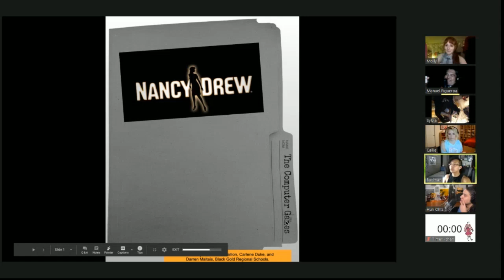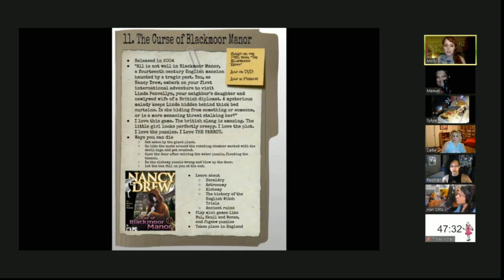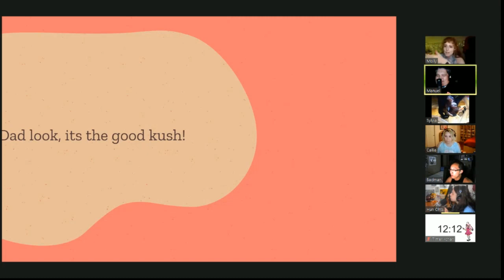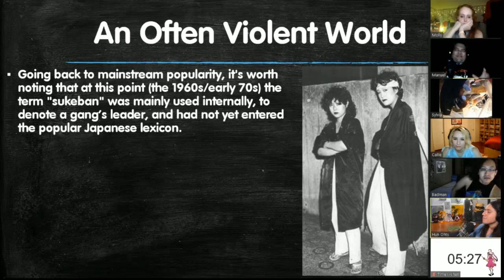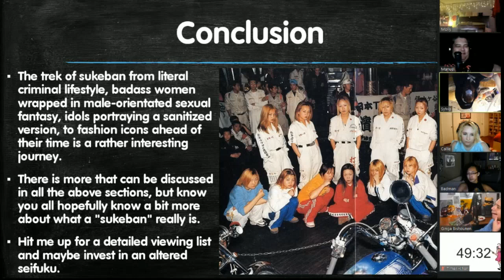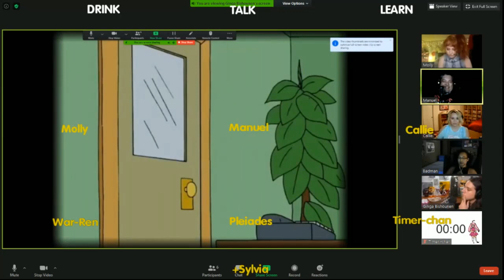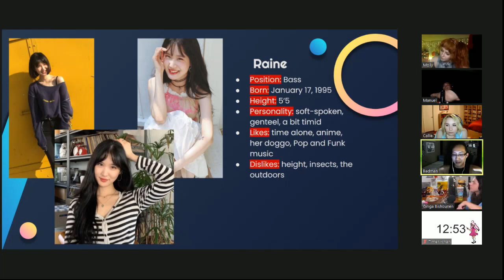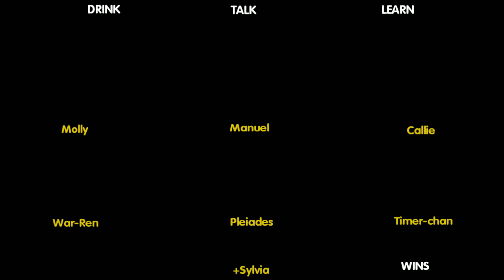Drink Talk Learn #13: Nancy Drew Games, Finish That Vine, Sukeban, Tales of Symphonia, MSCHF, Storm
0:00:00 Introductions & Opening
0:10:30 Nancy Drew Games (Molly)
1:27:00 Voting & Middle Nonsense
1:36:30 Finish! That! Vine! (Callie)
2:20:30 Voting & Middle Nonsense
2:32:30 Sukebam: Delinquents & Fashion Icons (Manuel)
3:24:45 Voting & Middle Nonsense
3:40:00 Drunk Tales of Symphonia (Sylvia)
4:05:00 Voting & Middle Nonsense
4:20:25 MSCHF (Pleiades)
4:50:05 Voting & Middle Nonsense
4:56:50 Storm (Warren)
5:45:00 Voting & Winner & Closing

Description:
Welcome! Here's the thirteenth of our "Drink Talk Learn" streams and boy was it CURSED!!! Molly returned and we were joined by yet another Peachy Parade member in the form of Sylvia (who spent most of her time on the show upside-down!) and we were primed for the best one yet! We started with some Nancy Drew stuff, which also provided us one of our biggest, most active audiences we've ever had live before, but what was going to be just another two-parter presentation turned into our first one that broke 60 minutes! We tried to soldier on, but this would turn out to be one of our longer shows even though we moved really fast during all the down times. Also, Sylvia didn't last much beyond her own presentation, but her scores were given before she left. Speaking of scoring, this might be the last one we do that as it created a lot of nonsense and did we mention that the popular vote got taken over by bots? Because it did! There are other cursed moments here (and one weird audio drop) but we also lost the stream several times due to XSplit acting up (it actually needed a missed update to work properly) but one should just watch to experience all the cursed-ness in real time! As always, be sure to let us know what you think about this series, how we can improve it, and what your thoughts on our topics are in general! Catch future Drink Talk Learn streams at 6 PM PDT on Saturdays and be sure to follow/sub to us on Twitch And always remember: Drink responsibly and never drink and drive!

Special thanks to our Patrons:
Ed
Kenneth

Callie's Etsy Store (Stamps!):